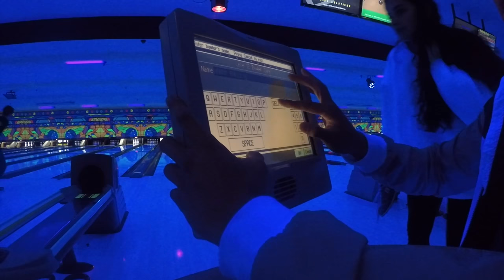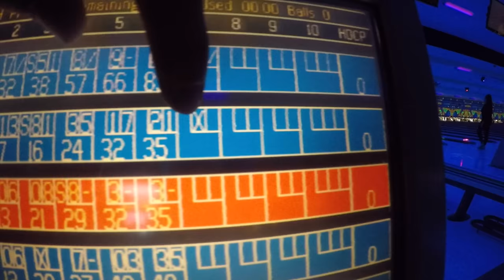New Vlog Camera!? | Human Bowling!!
Hope You Enjoyed!! Make Sure To Follow Me On All My Other Social Medias Linked Below!